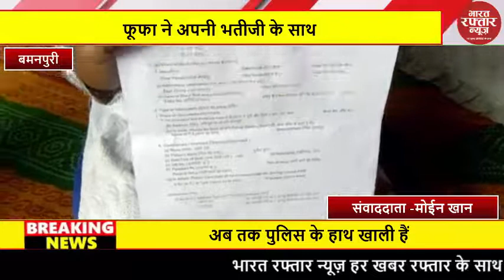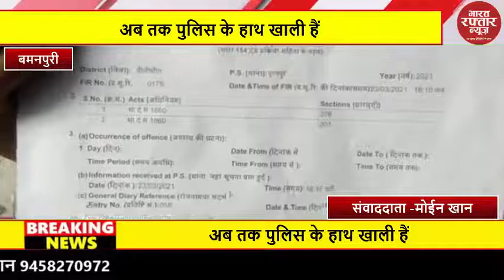पूरनपुर : फूफा ने अपनी भतीजी के साथ किया रेप